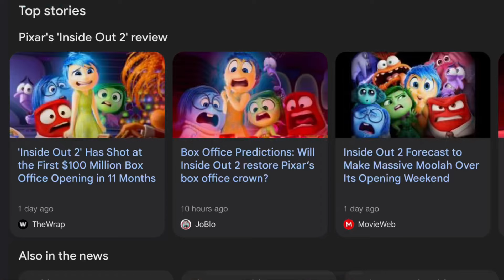Inside Out 2 - Out of the Theater First Reaction - Can the Pixar Sequel live up to the first?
Quick first thoughts on Pixar’s Inside Out 2! The sequel to one of my favorite Pixar films (which is no small thing I consider Pixar one of the most genius and most consistent production companies in the world)

This animated adventure goes deeper (rather than bigger for the sake of just going bigger) which is always my preference for sequels and it introduced some truly scene stealing new characters like Anxiety (an incredible Maya Hawke) Envy (the always lovely Ayo Edibiri) Embarrassment (the great Paul Walter Hauser) and more joining our old favorites like Joy (Amy Poehler) Fear (Tony Hale) Anger (Lewis Black) Sadness (Phyllis Smith) and Disgust (Liza Lapira) but can it live up to the near perfect first film? And does it need to?

A splash of mild spoilers if youv never seen any Inside Out movie and don’t want one of the themes explored revealed (about a minute in, with a warning)

Follow me for more movie and TV news and Reviews
As well as tons of Comic Book News and Reviews!